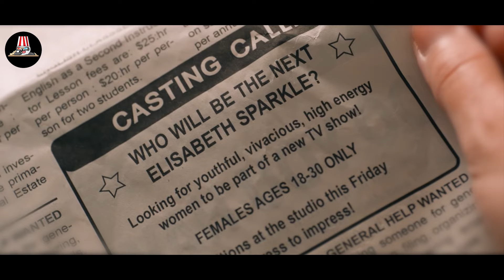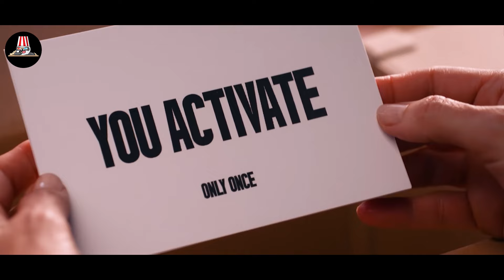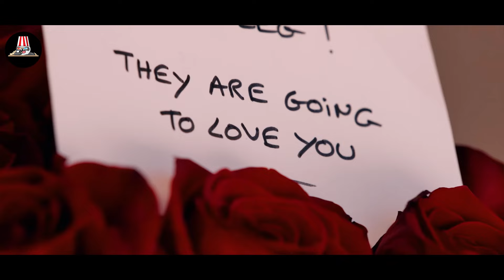Hollywood Celebrity Is Injecting Alien Serum For Eternal Youth, But It Creates Clone That Feeds Her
A fading star, faces age-related rejection from her producer. On her 50th birthday, after overhearing harsh comments, she is involved in a car accident. Though unharmed, she's emotionally devastated. At the hospital, a nurse gives her a yellow coat with a flash drive labeled "The Substance," claiming it changed his life. The story intertwines themes of fame, aging, and mysterious rejuvenation hinted by a strange substance.